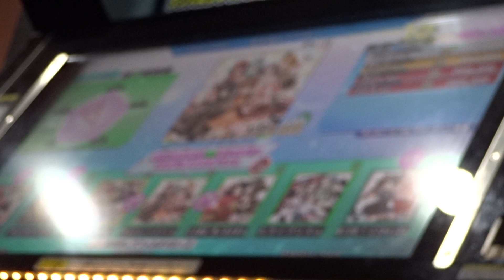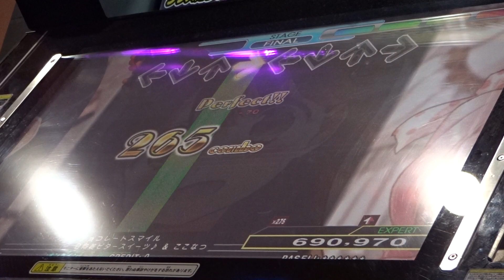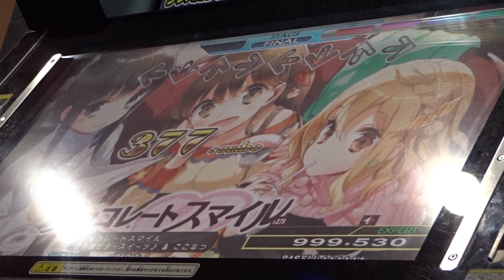チョコレートスマイル (EDP) 999,530 DDR 2014 AC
PFC #321 (Doubles PFC #146)

By the time I upload this, someone probably overtook my record already, but oh well. The song and charts are pretty good.